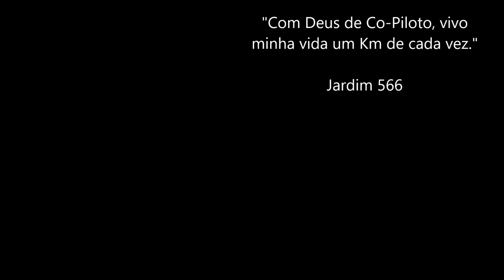Novo acessório para o Kadett / Loko Som Chapecó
Caixa Postal:16
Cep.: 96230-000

Parceiros:

Loko Som Chapecó

GFS - 33Am

TRANSPORTES GRAL

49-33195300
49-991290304